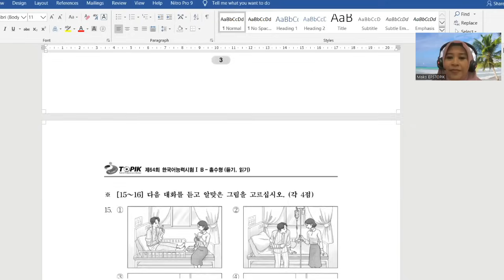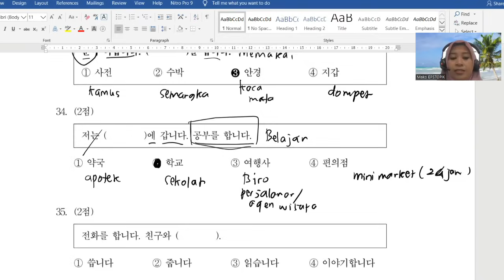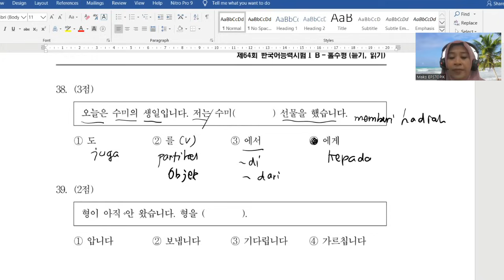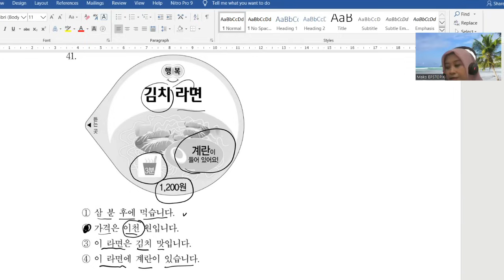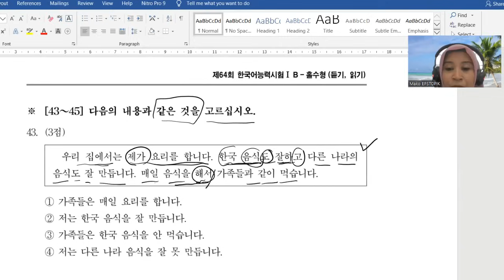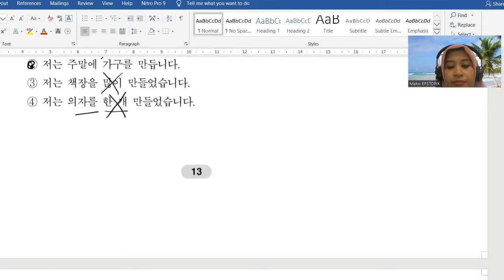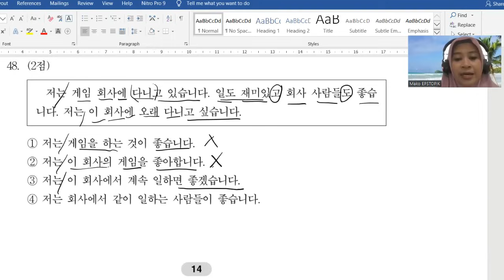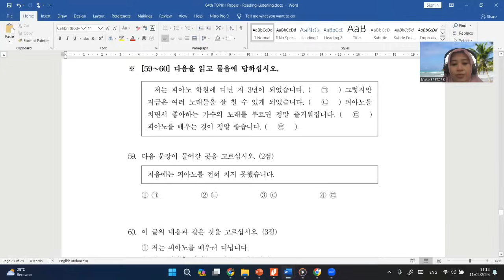SOAL TOPIK 기출문제 - 64rd TOPIK I No 1=50 I Cocok untuk latihan EPS-TOPIK